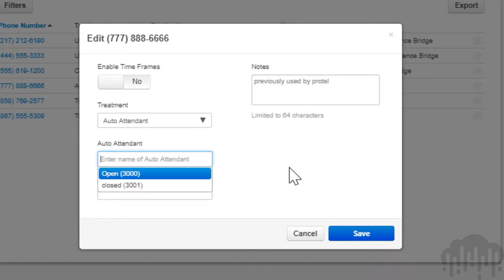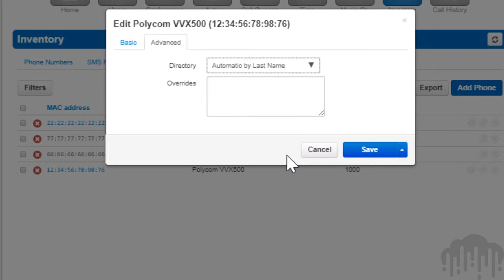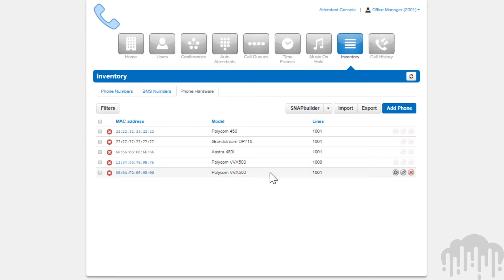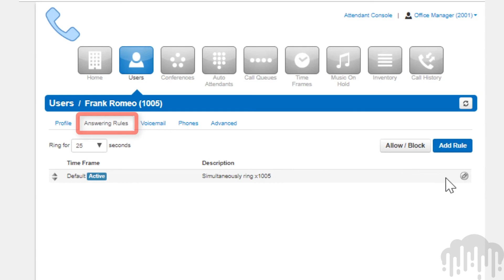Domain Phone and DID Inventory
An overview of domain inventory administration - DID's, SMS numbers, and phone inventory.  This video reviews how to add and configure a DID, configure SMS, and add a phone including management using SNAPBuilder.  Please make sure to watch the other videos in the series for How-To information on the individual tabs and features.